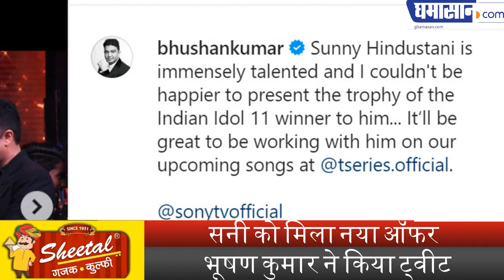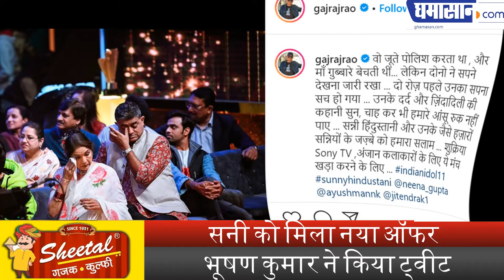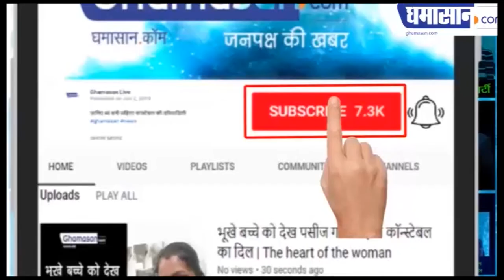Sunny Hindustani को मिला T- Series से Offer | Indian Idol 11 Winner | Bhushan Kumar | Ghamasan Live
Sunny Hindustani को मिला T- Series से Offer | Indian Idol 11 Winner Sunny Hindustani | Ghamasan Live

Sunny Hindustani को मिला नया Offer,
Bhushan Kumar ने किया ट्वीट